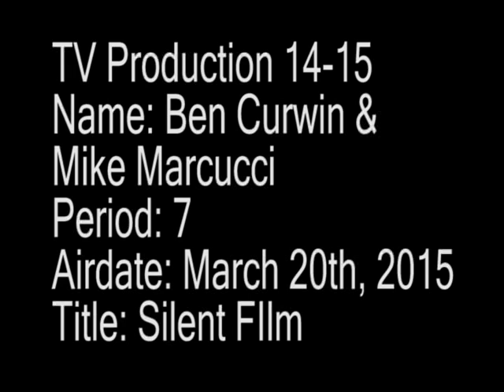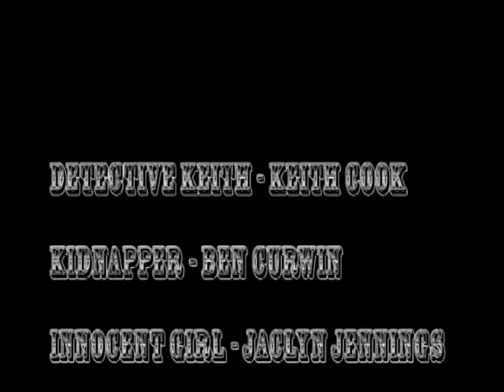Detective Keith Silent Film